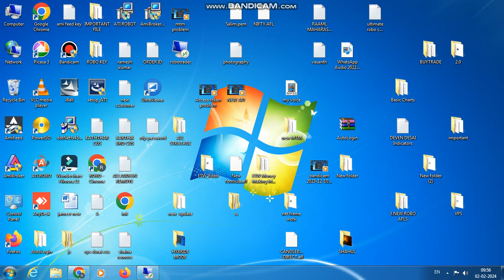ROBO TRADING NIFTY & BANKNIFTY OPTION 02 FEB 24 .20 LOT TODAY PROFIT .RS.10750